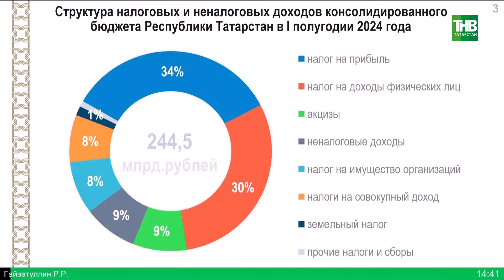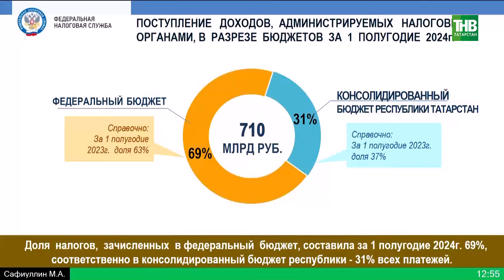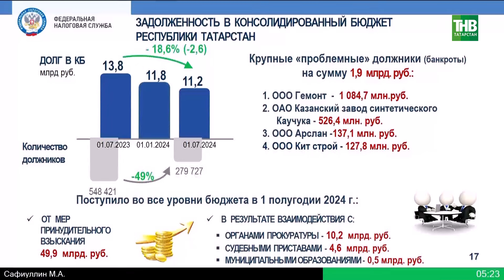На ком отразятся новые налоговые ставки?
С поступлением средств в бюджет Татарстана - ситуация напряжённая. Так сегодня охарактеризовали положение дел на заседании финансовых, налоговых и казначейских органов. Встречу в Доме Правительства провёл Рустам Минниханов. Обсудили поступление и расходы по итогам первого полугодия. Кого Раис Республики попросил не ждать у моря погоды, какие списки запросил прокурор и на ком отразятся новые налоговые ставки? Дмитрий Аринин.

Координаты:
☎ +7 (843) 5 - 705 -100